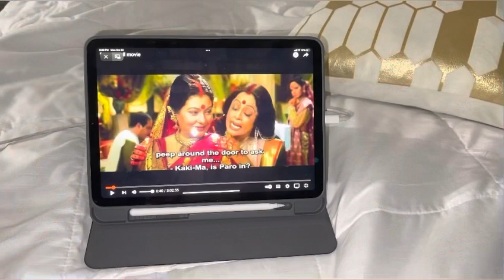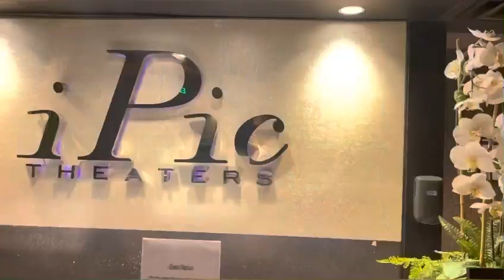Vlog| Romeo and Juliette ballet performance , cinema 🍿 ak zanmi, fè manje et plus…